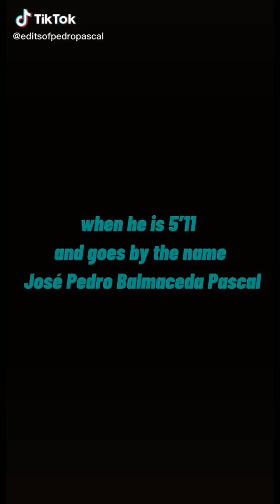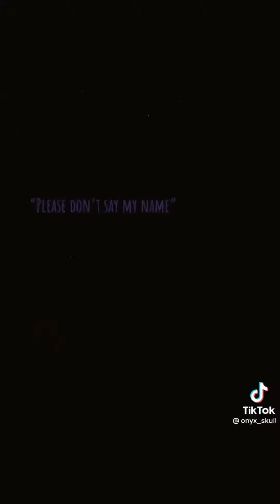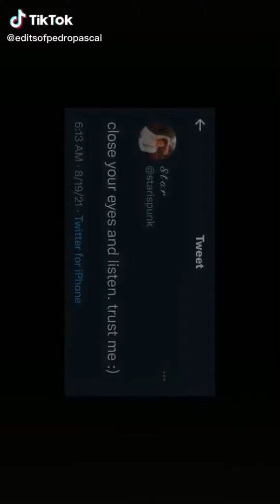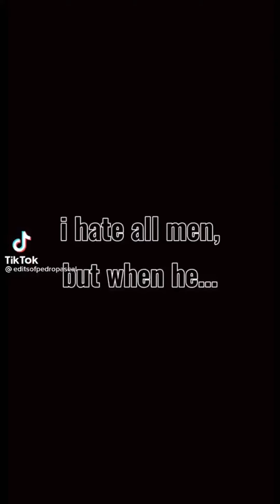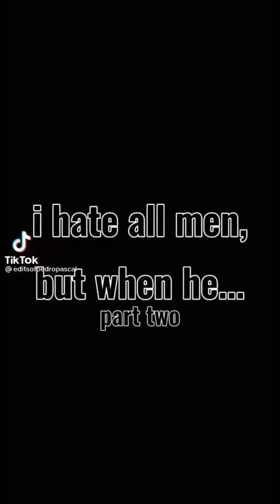✨ Pedro Pascal Tiktok compilation ✨ Part-90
Credits are given. Check out those amazing 😏Pedrotok😏 creators on TikTok!💞